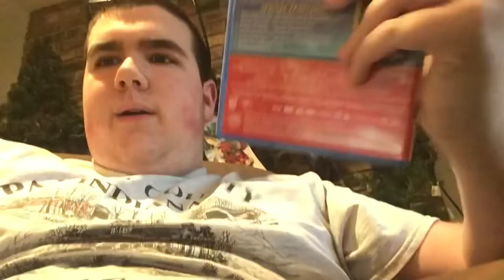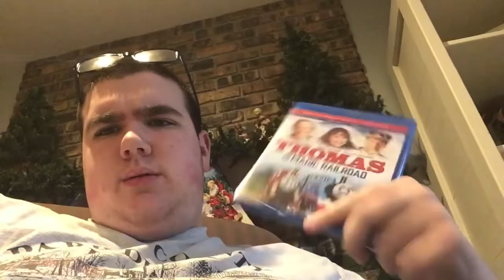Is Thomas and the Magic Railroad As bad as FOOD FIGHT And more?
Trust me I’ve seen worse fillm’s so stop giving This Bad reviews or you’ll be sorry￼!!😡😡￼